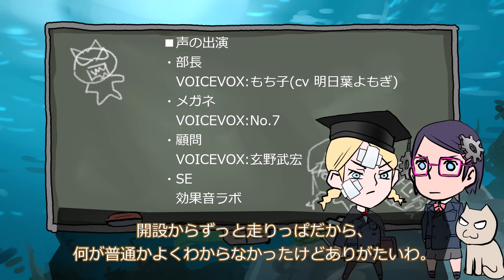【悲報】 メンバーシップ開始しました【微妙】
なんか、重大発表とか言って「メンバーシップ開始しました」動画だと、けっこうモヤっとするので、タイトルにその旨書きました；
視聴数稼ぎたい動画はネタ動画だから！
グッズ始めました！